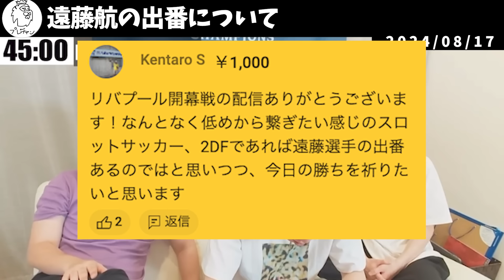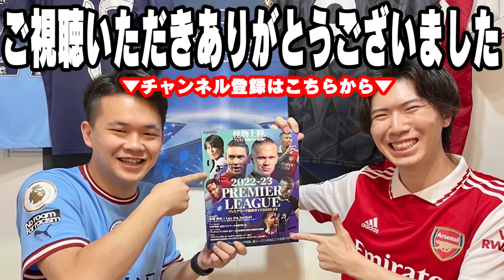イプスウィッチ相手に序盤は苦戦したが２発でスロットリヴァプール初戦を勝利に収める…リヴァプールvsイプスウィッチ戦の反応まとめ【プレチャン/切り抜き】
0:00~ 遠藤航はベンチスタート
2:25~ キックオフ
3:10~ イプスウィッチについて
4:29~ リヴァプールのこの戦術が強い
6:12~ 遠藤航の出番について
7:14~ リヴァプール１点目（ジョタ）
8:10~ リヴァプール２点目（サラー）
9:30~ スロットリヴァプール初戦の感想